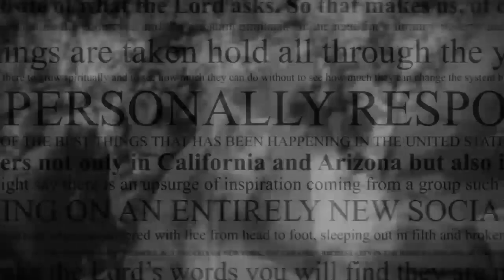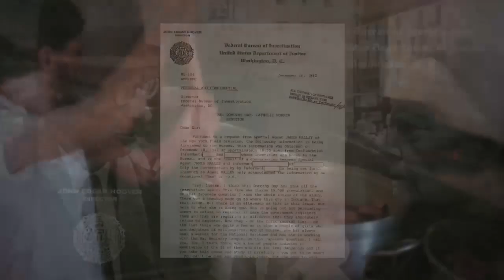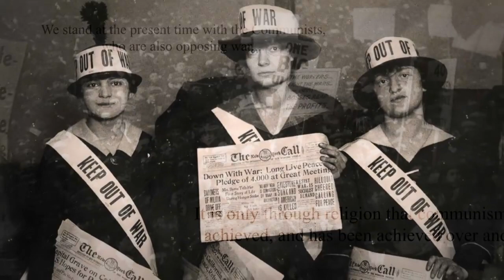Revolution of the Heart | This is the Day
Martin Doblmeier talks about producing the film "Revolution of the Heart: The Dorothy Day Story".